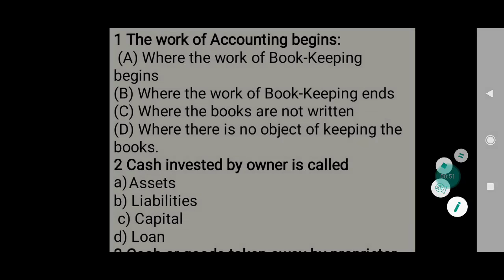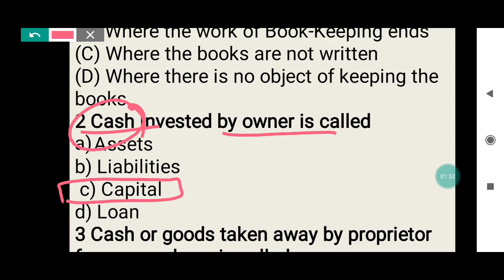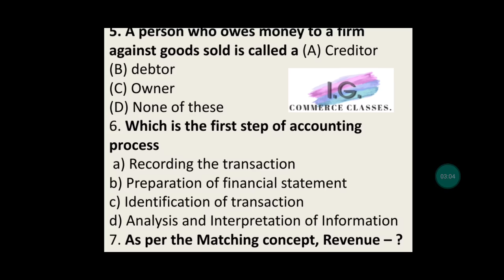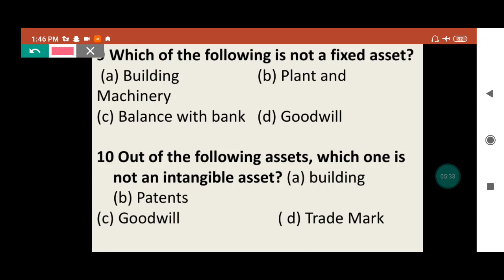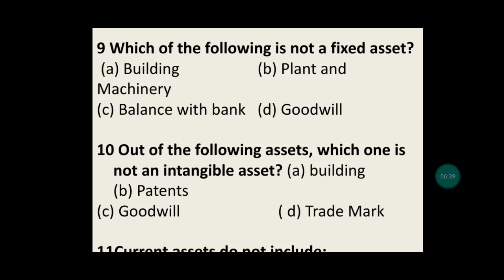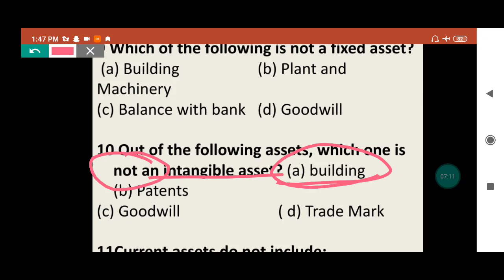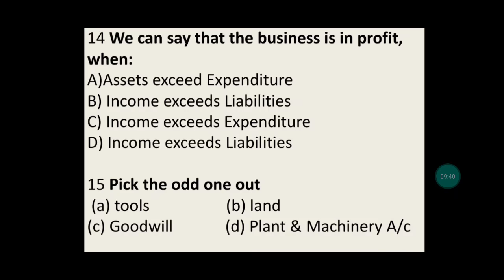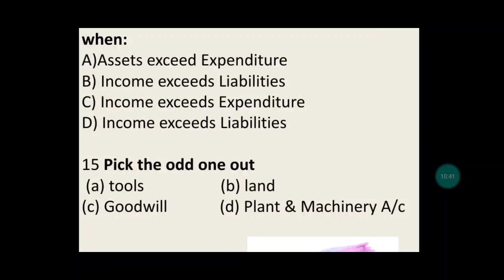15 MCQ ON INTRODUCTION TO ACCOUNTING || JKSSB PHASE 2 RECRUITMENT || ACCOUNTANCY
THANK U ❤❤